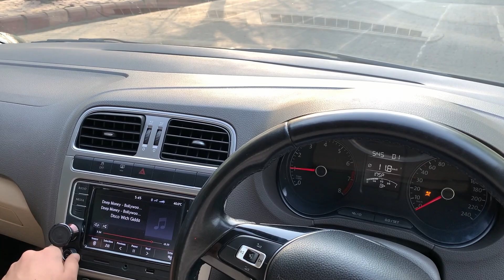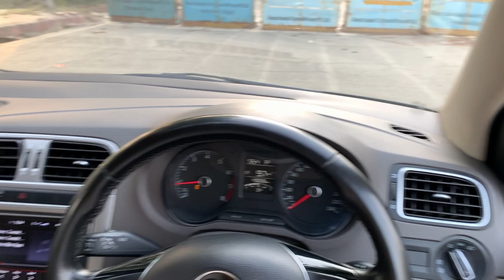Skoda Slavia drag race vs Volkswagen Vento . Is the 1.0 TSI as good as the OG 1.2 TSI?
Both cars produce a similar amount of power (stock) .
But the Vento we have over here has an ECU remap done.
There’s also one thing different in these two cars , Slavia is running a 6 speed manual gearbox while the vento has a DSG .